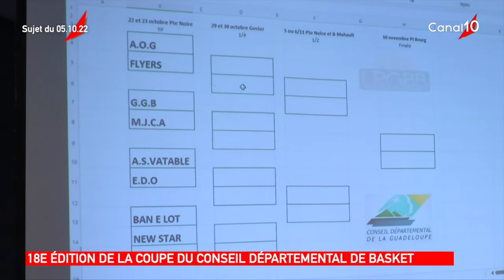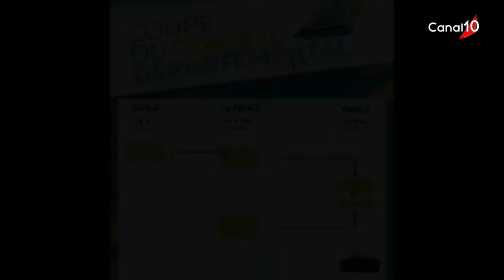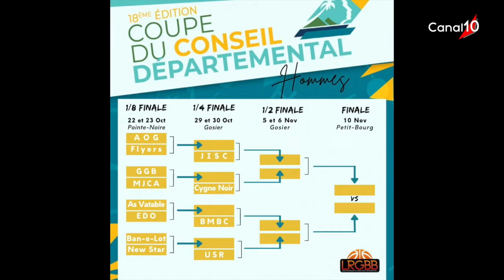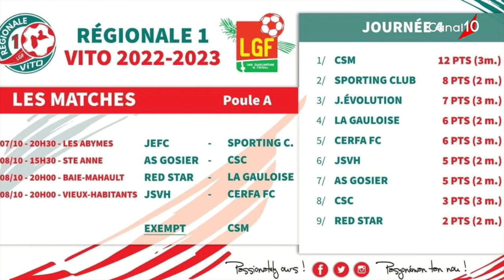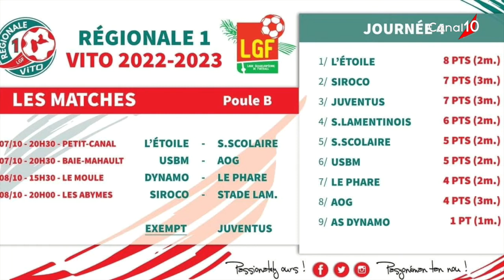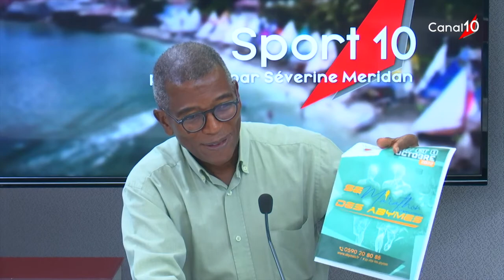SPORT10 du 7 octobre 2022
Invités :  - Ernest DANINTHE  - Isabelle BOUTIN  - Emmanuele MOUTOU MALAYA